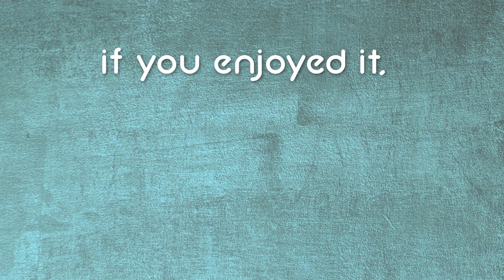Treasure Hunting in The Secret Yarnery - English Bulldog Puppy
Welcome to Snuggle 'n Snore, The English Bulldog Chronicles!  Come share in the adventures of raising two FCI English Bulldogs with a house full of pets, kids, and antics in Nairobi, Kenya!

Come and hang out with Churchill and Mable as they adapt to their new life in Africa!  Welcome to Treasure Hunting in The Secret Yarnery - English Bulldog Puppies

Into crochet?  Come check out my crochet channel: The Secret Yarnery!